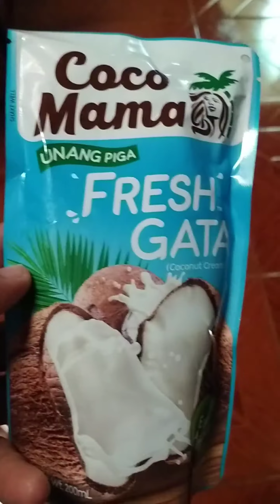Chicken Curry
my own style of cooking chicken curry.